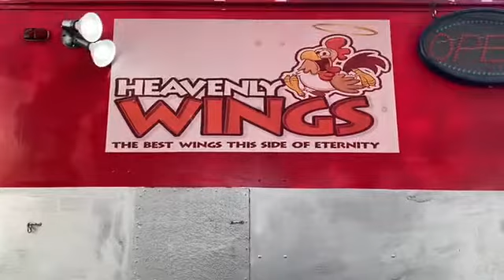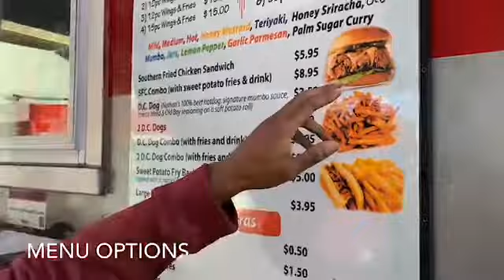Food Dudes DMV: Heavenly Wings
Chris and Eli visit Heavenly Wings in Silver Spring, MD.